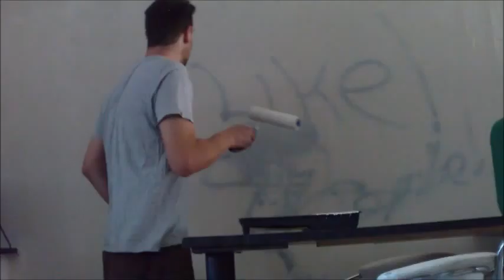How many coats of PVA paint will it take to cover graffiti?